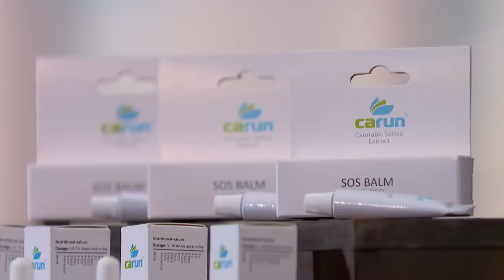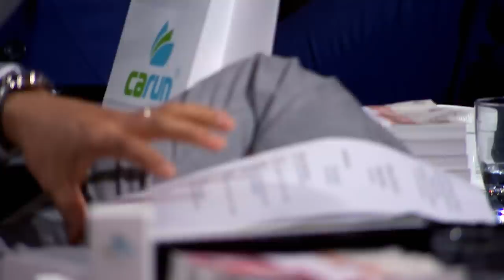Jenny Campbell sees Potential in Cannabis Products | Dragons' Den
Beauty products made with cannabis extracts raise some eyebrows in The Den, but Michal Takac and Tim reassure the dragons that the products aren't mind-altering. The entrepreneurs ask for £50,000 in exchange for 15% of their company, despite the risk factors involved they manage to secure a good offer...